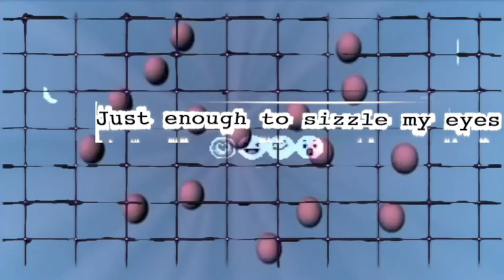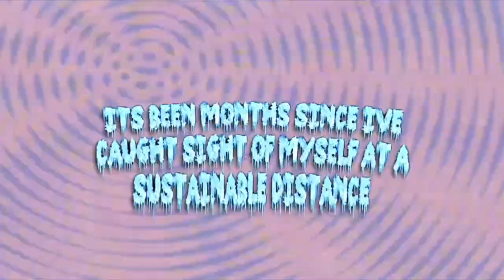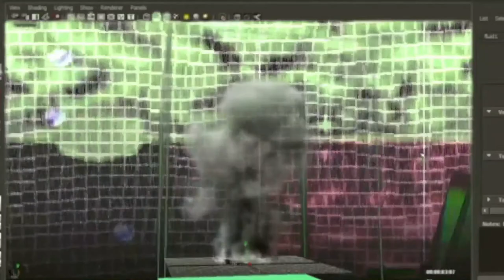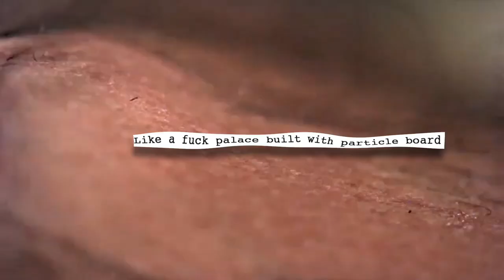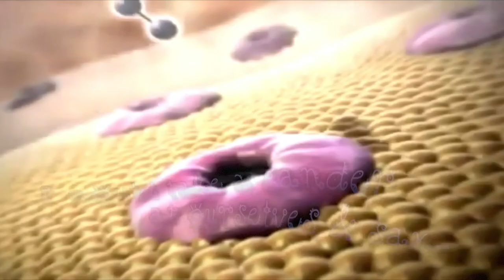Fire-Toolz - Busy Beaver Lunch Break [CODENAME_SPOTLIGHT SEARCH] (official music video)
Artist: Fire-Toolz
Album: Drip Mental
Format: cassette/CD/digital
Label: Hausu Mountain
Release date: 02/03/2017

Mastering by Patrick Klem

Lyrics:
I’m lost in an alley somewhere between Spaulding and Kedzie hiding from cis men
I’ve got my one-hitter stuffed with girl scout cookie
Just enough to sizzle my eyes so my sail back into view is warm
I don’t recall who I am
I don’t remember anything
Clasping a view is sucking in plasticity
and I’ve not dreamt and sat with you in quite a few armfuls
Its been months since I’ve caught sight of myself at a sustainable distance
I’ve not glowed with fine-feathered broadcasts with my apartment amidst space and time
Within local contexts and vocal complex characters bright and born in 1995
This delusion of a physique, an exciting panic
A losing fusing stone of oxygen
I suffer less, so much less
(“take all your pills, sleep all day” / take all your thrills, slip all day)
I’ve dripped and fallen through a tiny eye like a camel hovering with wide angel sails
She was shown the way through heaven’s gate
A gate drenched in tears
Will I find accumulated shit underneath the fallacy that I am far away rather than nirvana-tied
That distant girl chained up inside the cavity above fragile winding roads
A water balloon filled with tears
Like a fuck palace built with particle board
Like a reality made from reality
“I’m so sorry, Angel. I’m so sorry, Angel
Do you want me to walk with you?”
Like a fucking water balloon filled with tears
Nirvana is without concepts
I could take a gander at ourselves and say we are graying, graying, graying
I see life sprouting little mushrooms and homes from within our collective corpse
I smell that corpse
Total desaturation and karmic seeds
Very little fire
Much room for dreaming
Unstable and shallow
Reaching stakes
Intertwine, interweave
(Round up some awake and awake and sun rising wide open vast blue sky)

~ Angel Hair Audio LLC ~
Mixing, Mastering, Production

🐱 Loopcloud Japan For Japan Only